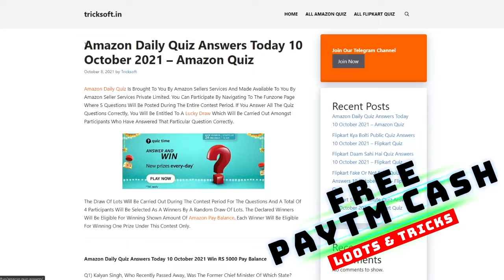Flipkart Fake Or Not Fake Quiz Answers | FYI | Crime Stories | Daily Trivia | Daam Sahi Hai | 20 Nov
Flipkart Fake Or Not Fake Quiz Answers | Khel Paheliyon Ka | Sirf Ek Minute | Daily Trivia | DSH | Beat The Genius | Daam Sahi Hai | 20 November 2021

Topics Covered :-

amazon quiz,
amazon quiz answers today,
20 November amazon quiz answers,
20 November amazon quiz,
amazon,
quiz,
20 November flipkart answers
flipkart quiz
flipkart quiz answer
flipkart answers